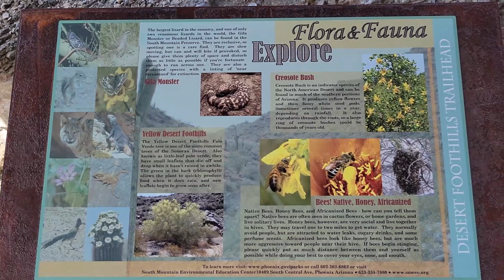South Mountain Hiking - Preparing for Everest Base Camp - Phoenix Arizona Hiking - Hiking in Arizona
Join me today as I hike the South Mountain Park located in the south part of Phoenix Arizona, between an area known as Ahwatukee and the actual city Phoenix.  This is a prepartion hike for both an Everest Base Camp Trek in March and April as well as a Grand Canyon Rim to Rim hike in late May.

I am in Arizona for the next 8 weeks or so.  I still have plenty of content to share from Thailand, and will be doing that as wel.  Enjoy.